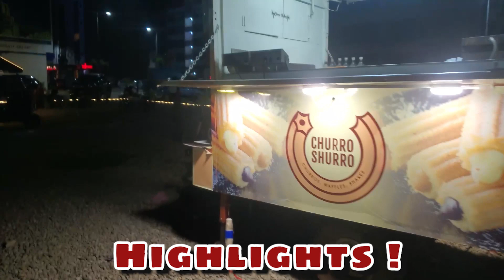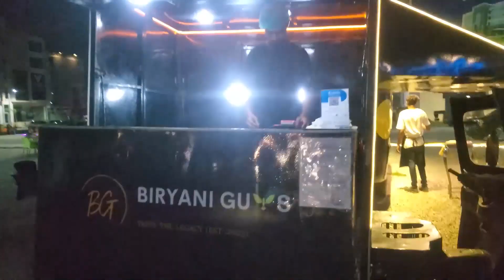Zameer Ansari Kabab & BBQ Clifton | Nau Ratan Kabab, Chandan Kabab & Ultimate Platter, Karachi Food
"For More Content Must Visit"

"MORE YOU WOULD LOVE TO WATCH"

This is Father & Son's Channel (Hamza with BaBa).
We have tried to capture every Eye catching scenes around the world.
We will explore everything which relate a common Man life like Traveling, Foods, Tourism, Historical Places, History, Politicians, Education, Health, Picnic Points, Enjoyment, Heroes of Humanities & much More.
We want to Explore Our Beloved Country (Pakistan) & Whole World's Positive image.

Zameer Ansari Kabab & BBQ Clifton
Nau Ratan Kabab
Chandan Kabab
Ultimate Platter
Karachi Food
Pakistani Cuisine
Clifton Karachi Restaurants
Best BBQ in Karachi
Authentic Pakistani Kababs